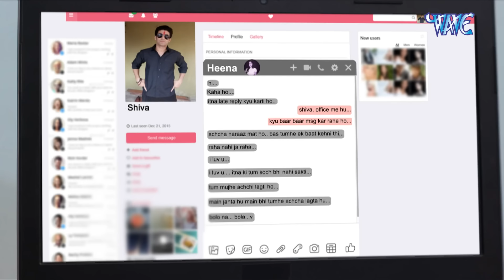Crime Patrol 2024 Exposes the Dark Side of Air Hostess Romance! Crime Patrol Satark | New Ep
एयर होस्टेस को बनाया अपना हवस मिटाने का ज़रिया
जबरन सोना चाहता था एयर होस्टेस के साथ